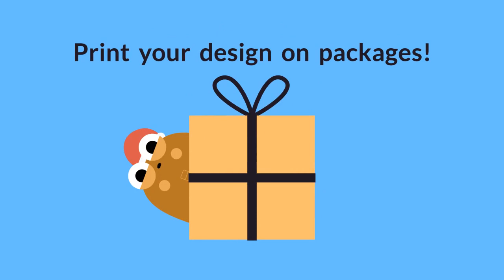Want increase your sales by branding your dropshipping products?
CJdropshipping can help you customize your hot-selling products, create promotional insert and packaging

Chat with our rep at: app.cjdropshipping.com!